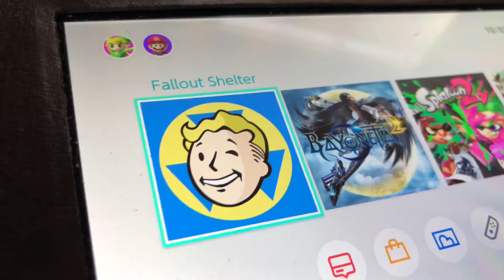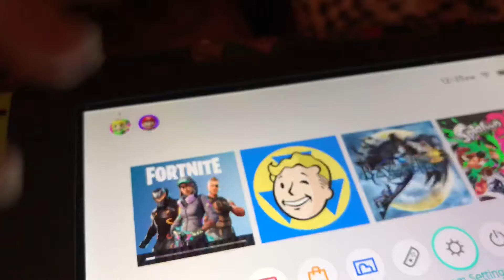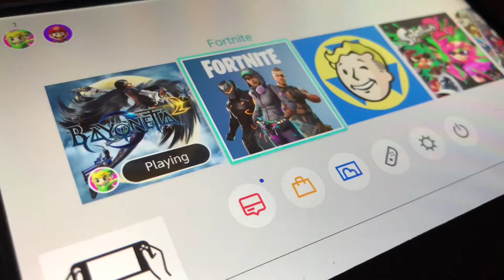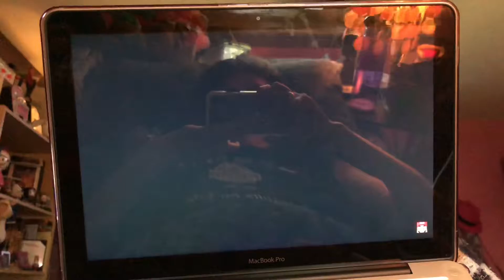Nintendo & Stuff At E3 2018 (6/12/18) VLOG 191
Today was the Nintendo Direct, Nintendo Treehouse Live, Splatoon 2 World Championship Grand Finals, and Super Smash Bros. Invitational 2018 at E3 2018. Also some stuff.

Comment of the Day: Did you guys watched the Nintendo Direct E3 2018?